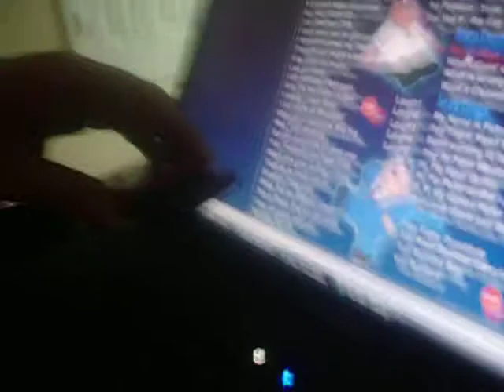Family Guy Soundboard Prank Calling 2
Calling random numbers